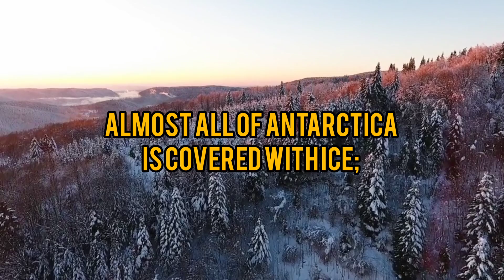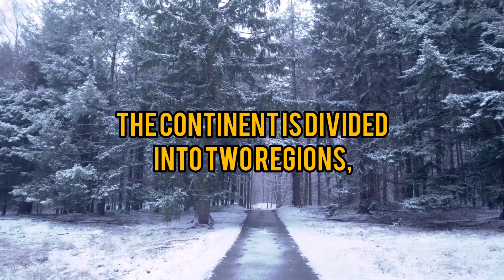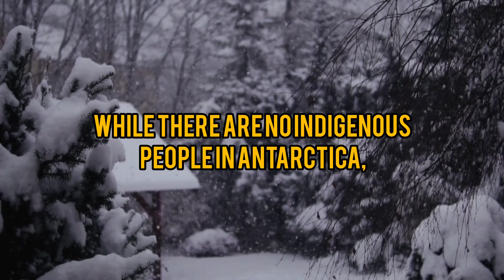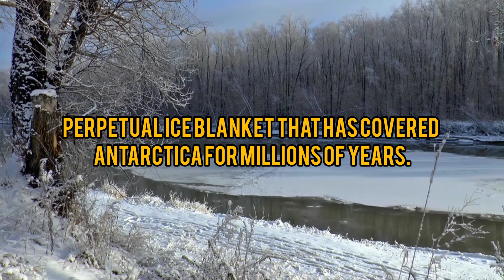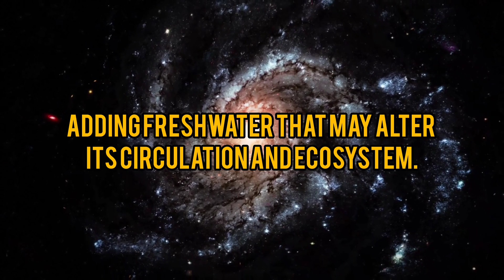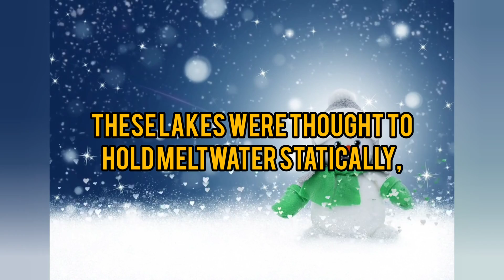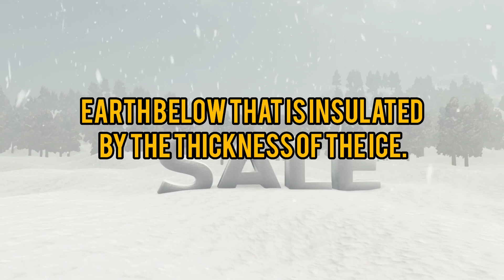Scientists Terrifying New Discovery Under Antarctica's Ice Changes Everything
NASA is famous for its exploration and discovery in space! However, the agency is also making discoveries under the Earth, right here on the planet! One of such is the strange new discovery under Antarctica's ice that changes the way scientists have viewed the planet! What has NASA discovered? And does it affect you? Join us as we dive into NASA's strange new discovery under Antarctica's ice!
nasa
antarctica
 ice
under antarctica
under antarctic
 ice
antarctica ice
space
science
james webb telescope
jwst
technology
geography
ridddle
destiny
voyager
techspace
 spacex
starship
sn22
 sn20
 orbital flight
elon musk
under sahara desert
space documentary
whats under
nasa tv
nasa discovery
 scientists discovery
terrifying discovery
 galaxy
universe
 betelgeuse
supernova
tech
antarctica documentary
under sout pole
hidden under antarctica
under ice
discovery
musk
 bn4
sahara dessert
sahara
under sahara dessert
whats under sahara dessert
sahara green
space
galaxy
universe
hubble
yellow stone national park
geography
science
spacex
elon musk
tesla
scientist
news
james webb
jwst
destiny
technology
rocket
space
discovery
raptor engine
raptors
spacex news
tesla news
proxima
betelgeuse
space news
space
jwst
technology
geography
destiny
techspace
spacex
elon musk
nasa tv
nasa
discovery
universe
betelgeuse